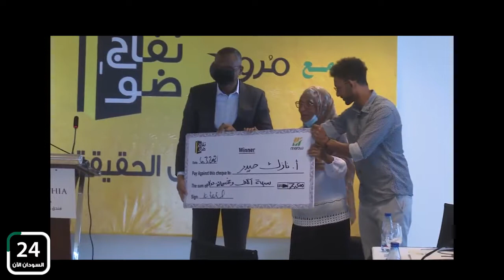👈عضو مجلس السيادة عائشة موسى تخاطب (نفاج ضو المسؤولية المجتمعية)السودان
⭐️ قناة السودان 24 الآن وعرض لـ  ابرز الأخبار المصورة .. 🎥

👈عضو مجلس السيادة عائشة موسى تخاطب (نفاج ضو المسؤولية المجتمعية)